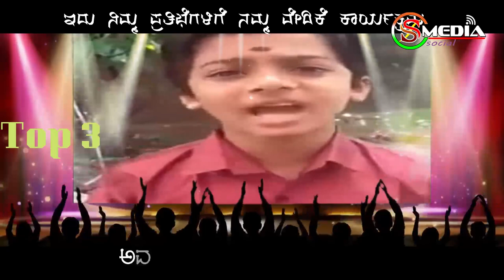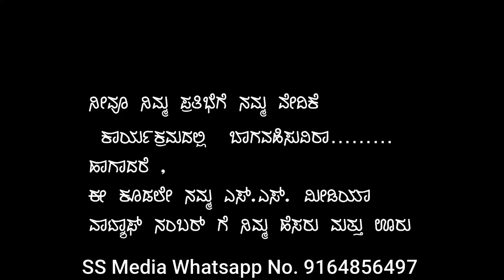SS Media I ನಿಮ್ಮ ಪ್ರತಿಭೆಗೆ ನಮ್ಮ ವೇದಿಕೆ ಕಾರ್ಯಕ್ರಮ | ಭಾಗ-7